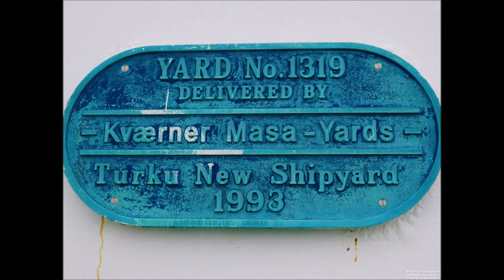Interior del Juan J Sister Trasmediterranea